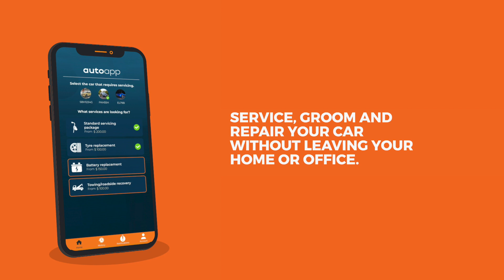LEGO Technic Lamborghini Sian FKP 37 unbox and build - AutoApp Show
The LEGO Technic Lamborghini Sian FKP 37 drops in Singapore on June 1st 2020 for S$549.90. It goes on sale in the rest of the world on 1st Aug 2020.